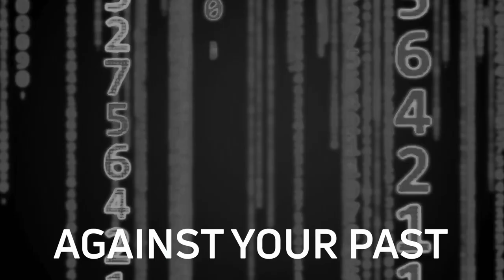Introducing VoterVoice Insights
A revolutionary way to measure your advocacy efforts launches October 2021.